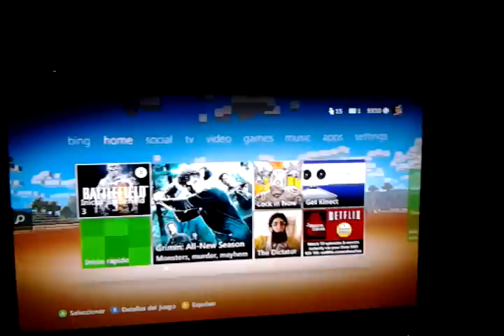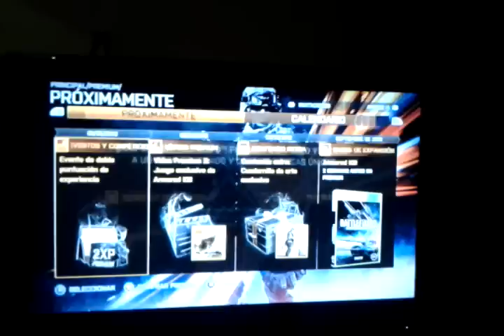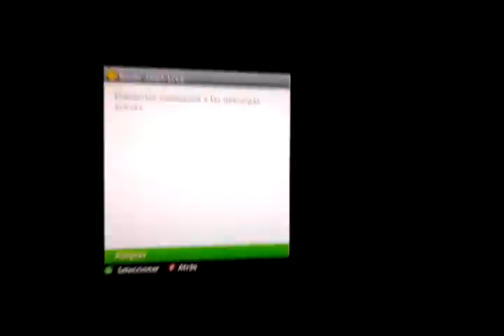Ya soy battlefield 3 premium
Soy premium